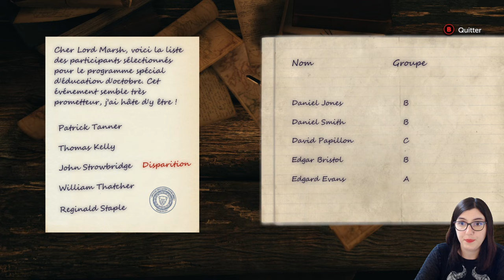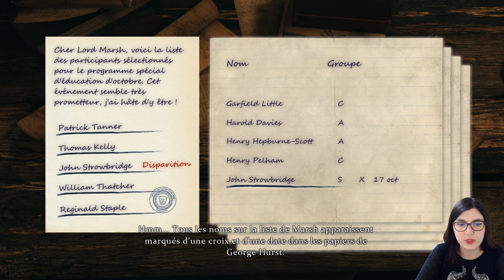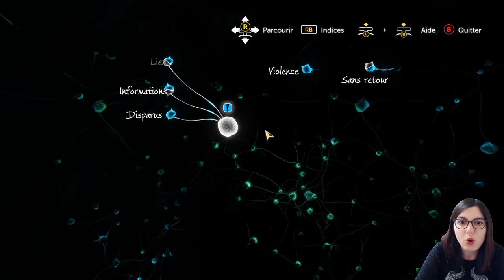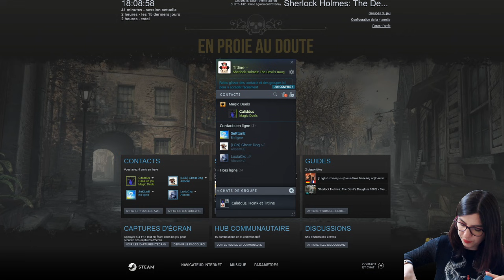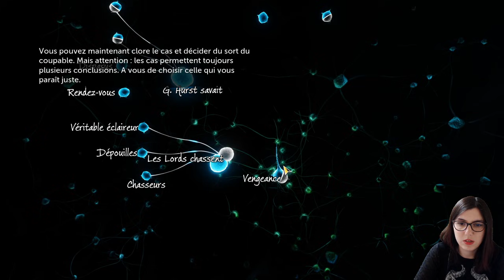Sherlock Holmes - The Devil's Daughter Let's Play #2 - Notre chien est meilleur que nous ...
Sherlock Holmes boucle sa première en quête d'une manière ... peu satisfaisante. Mais si on y arrive c'est clairement grâce à Toby !!